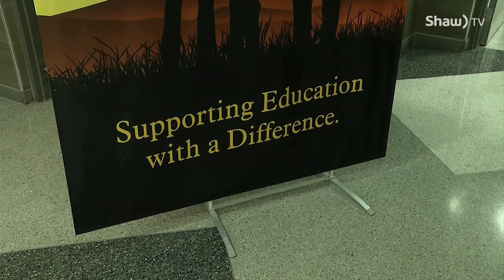GSCS Foundation Fashion Show Fundraiser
The Greater Saskatoon Catholic School Foundation recently put the “fun” in fundraiser as they hosted the Swing into Spring Fashion Show at Prairieland Park. Proceeds raised go towards supporting faith based education for students in Saskatoon.